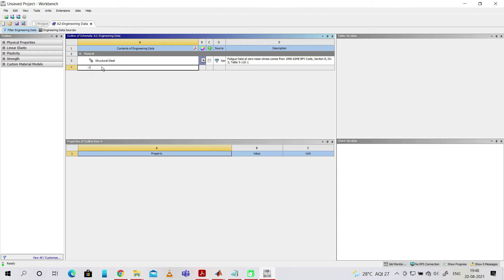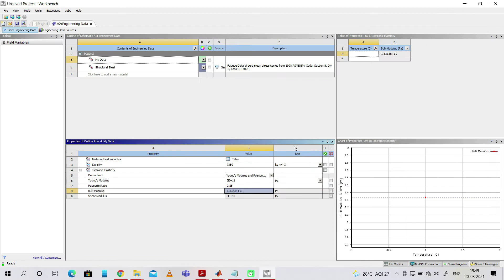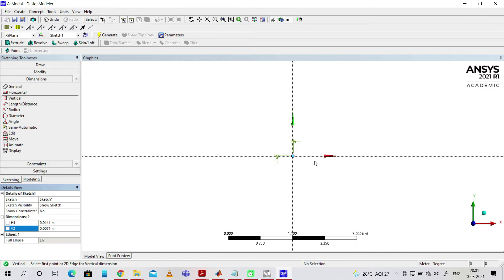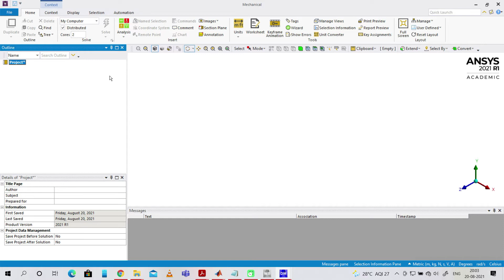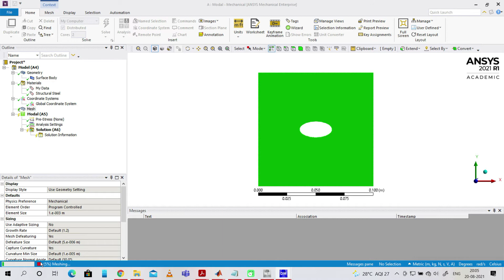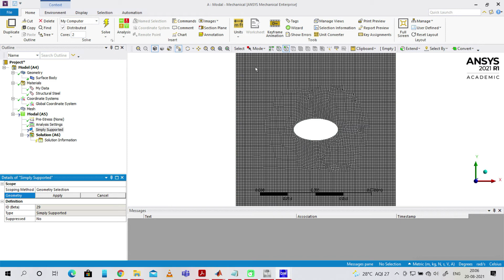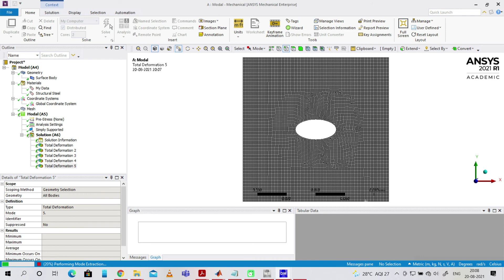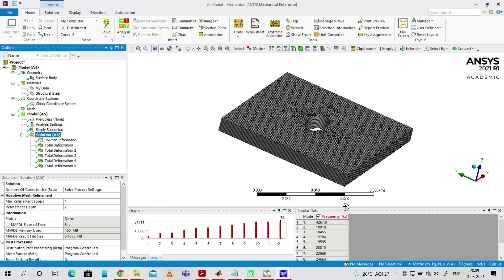Modal Analysis of Plate with Hole | Ansys 2021 R1 | Vibration | Frequency | HSDT | By an IITian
Different Modes of vibration can be seen in this Analysis,
Plate with Elliptical Hole
Structure
Higher-Order Shear Deformation Theory (HSDT)